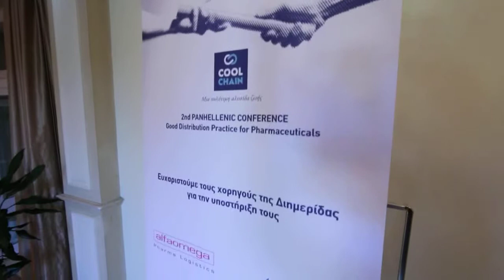2nd Panhellenic Conference of C.C.O. Mr. Konstantinos A. Dontis (President)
2nd Panhellenic Conference of "Good Distribution Practice for Pharmaceuticals" organized by C.C.O.
25th-26th of February 2015, Aegli Zappiou, Athens